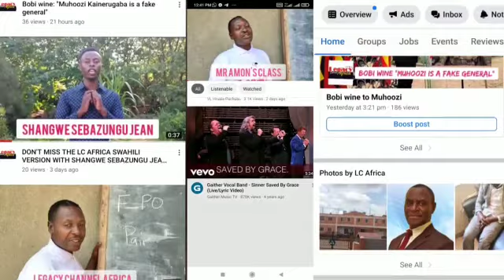FOLLOW LC AFRICA NEVER MISS ANY OF OUR EPISODES.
LC AFRICA